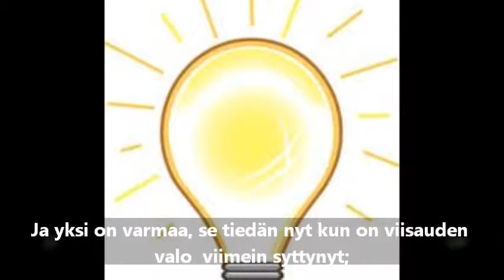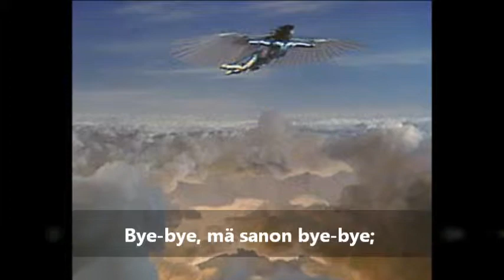Esko Koivumies - Juosten kustu operetti (demo)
sov. Roland O'Boogie